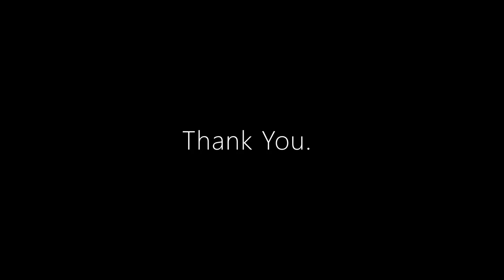4x5 film Inspiration | Portrait Photography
Slide show of inspiring 4x5 film portraits. I am looking for unique individuals that would like to collaborate on different styles of portrait photography.